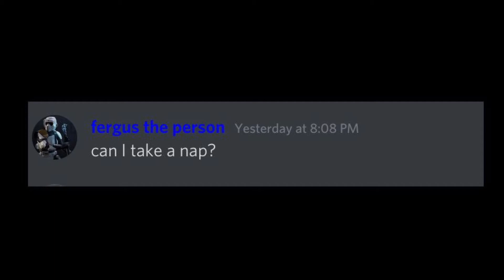Q&A Part 3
You guys can type in questions in the comments or my Discord Server